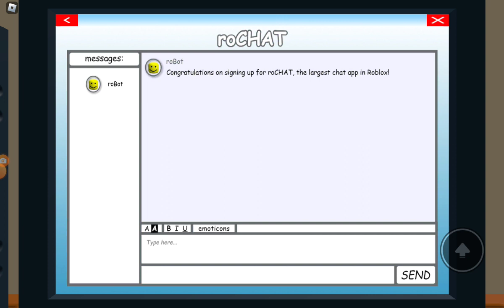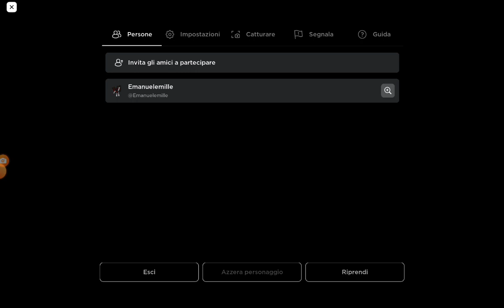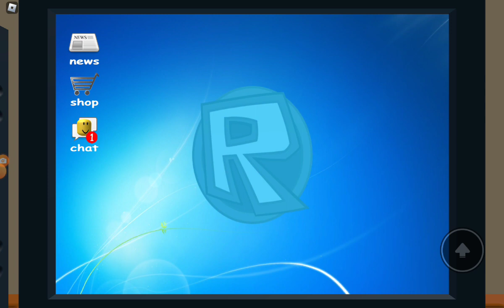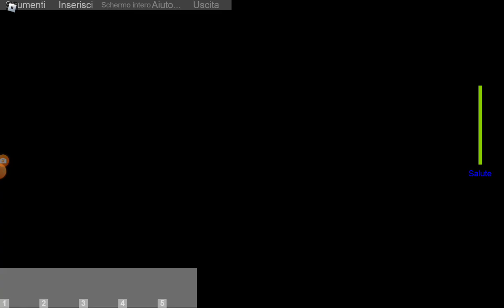Computer Jim copertina fatta male voce programmata da SUS